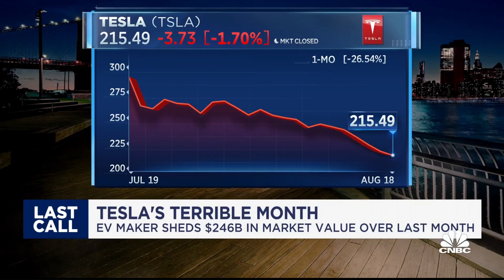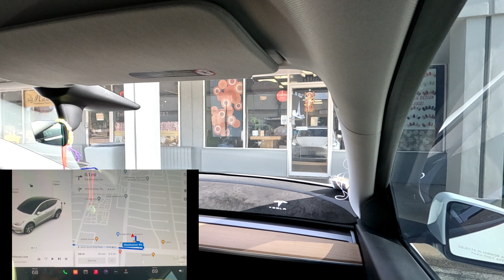CHINA WORRIES GROW AND FSD BETA 11.3.6 BEING IMPRESSIVE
China concerns continue to grow and FSD Beta 11.3.6 steppin' up! Be easy, PEACE!

X: @HustletownTX832

No paid promotions, either. If you decide to grab some energy products or the best damn vehicle on the planet while you're over there, be sure to use my referral link and tell them that Hustle sent ya!

00:00 PREVIEW
00:33 WHAT'S WRONG WITH TESLA?!
02:42 CHINA FEARS?
04:26 FSD BETA 11.3.6 QUICK RUN
05:08 LANE CLOSURE
06:03 REPORT #1: PHANTOM BREAKING
07:00 REPORT #2: PHANTOM BREAKING
07:59 IMPRESSIVE MANUEVER
08:28 UNPROTECTED LEFT TO DESTINATION
09:25 CHEWBACCA FROLIC
13:19 SUMMARY
14:02 OUTRO